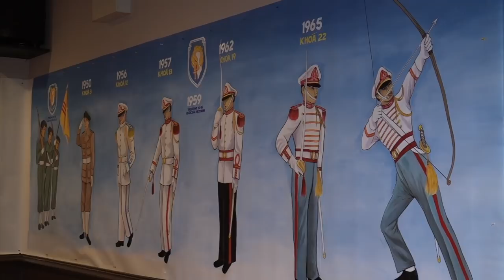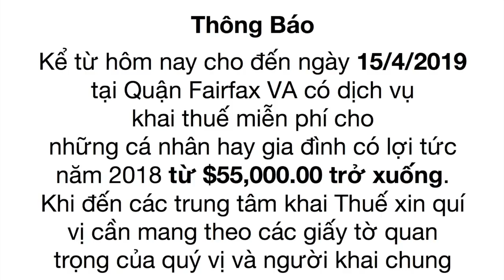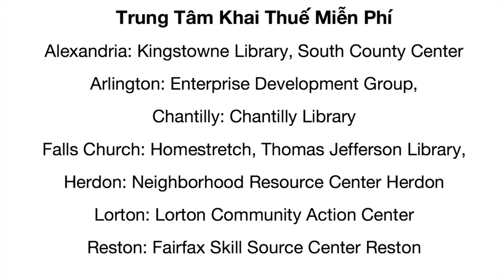VATV News | Đêm Lâm Viên 2019 - Hội Võ Bị Washington DC và Phụ Cận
Trường Võ Bị Quốc Gia Việt Nam
Hội Võ Bị Washington DC và Phụ Cận
19/03/2019
Phóng Sự Đặc Biệt
Bích Phượng và Đậu Thanh Vân Thực Hiện